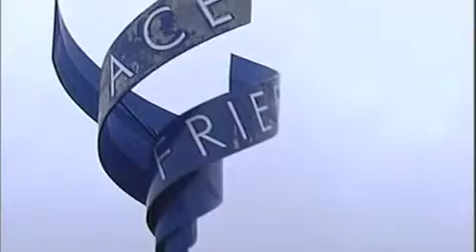WCC Fulda Germany Summer 2011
Wilmington Children's Chorus and the Fulda Youth Orchestra Cultural Exchange.  Fulda Germany Summer 2011